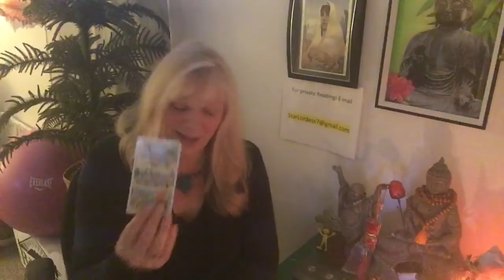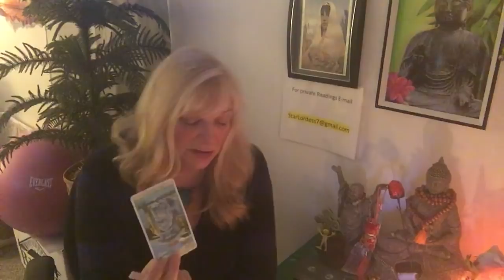AQUARIUS. SUCH A SWEET OFFER!! YOU HAVE TO MAKE A DECISION! March 11-17